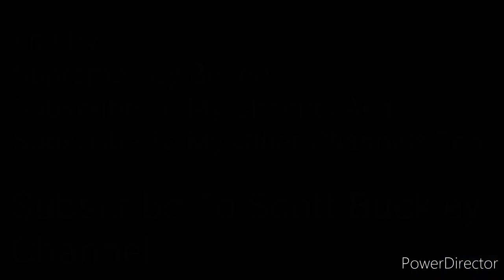Skyward (Ambient Piano & Strings) “Audio Only” [Music By Scott Buckley]